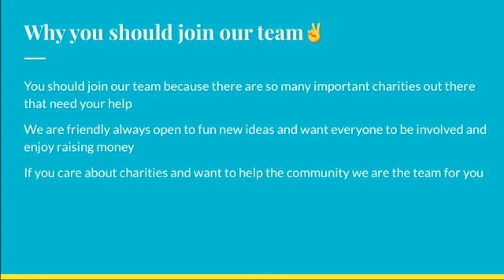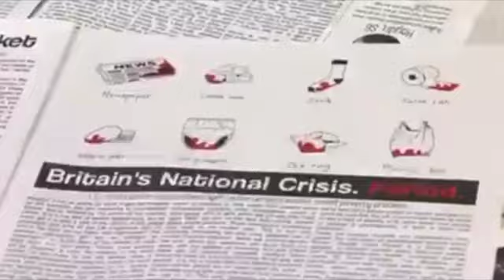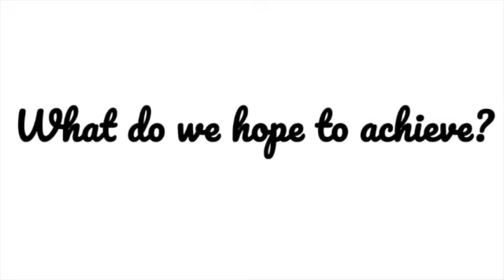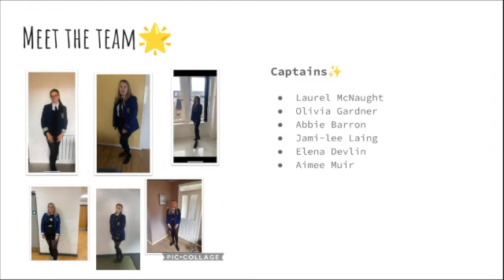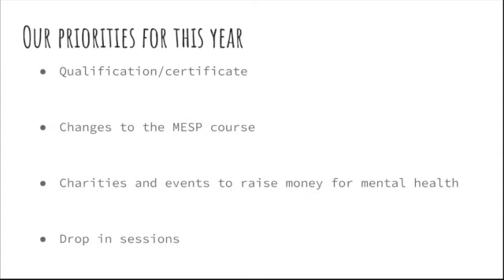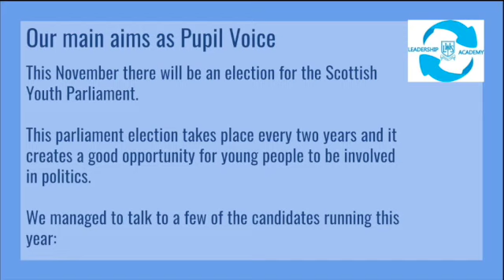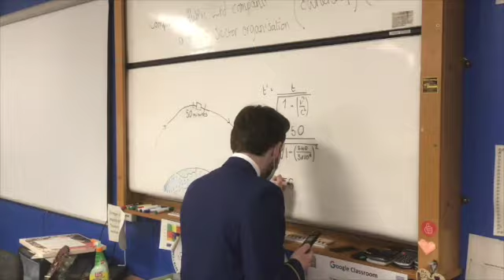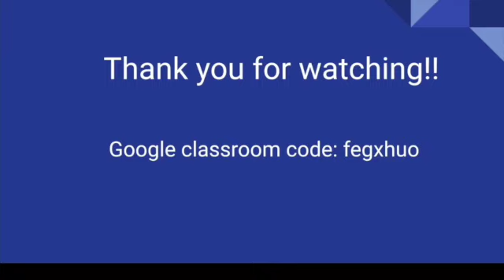LA Launch 2021